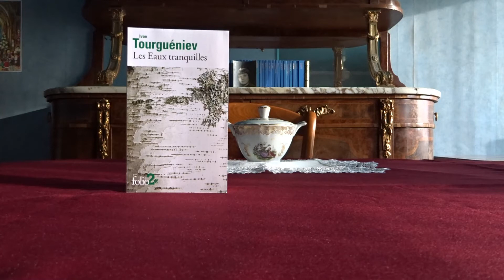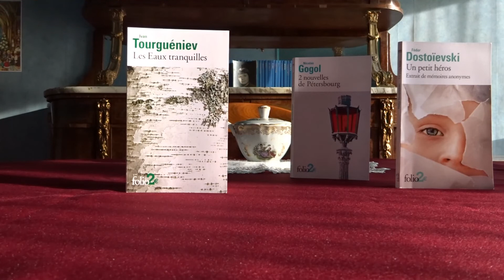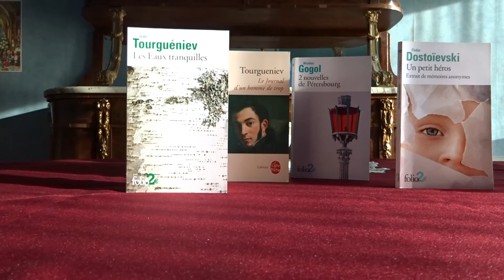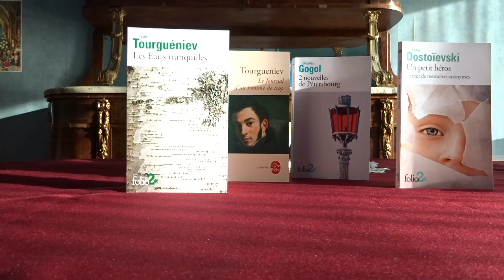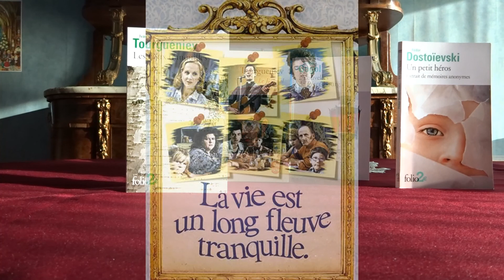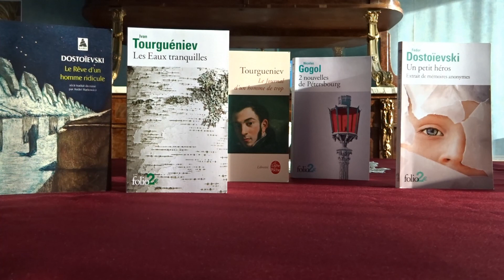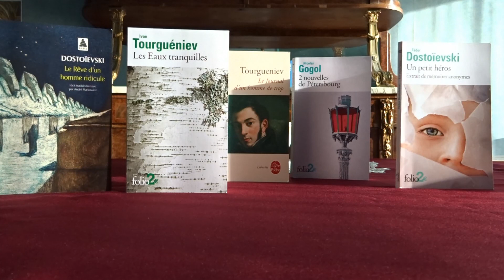IVAN TOURGUENIEV Les eaux tranquilles (fiche de lecture 136)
Les eaux tranquilles
Edition folio
Auteur : Ivan Tourgueniev
126 pages